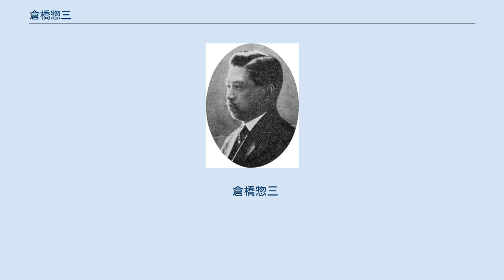倉橋惣三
倉橋 惣三（くらはし そうぞう、1882年（明治15年）12月28日 - 1955年（昭和30年）4月21日）は大正時代から昭和時代にかけての日本の教育者。
 1882年（明治15年）12月28日に父親・政直と母親である「とく」の間に長男として生まれる。
場所はとくの実家がある静岡県鷹匠町（現・静岡市葵区）であった。
1889年（明治22年）に岡山市の内山下（うちさんげ）小学校に入学する。
 1892年（明治25年）、惣三が小学4年生の時、父親は息子を東京の学校で勉強させたいと思い、母親と惣三の二人のみを上京させて浅草区の花川戸にある浅草小学校へ転校させる。
しかし、父・政直は静岡の裁判所に努めて仕送りをする生活を送っていた。
そのため、決して生活には余裕があるという訳ではなかったという記述も残されている。
これには、実は父親の「人に劣ることが嫌い」という性格が原因でもあったといわれている。
そのため、家庭生活は派手であったようだ。
 1900年（明治33年）、惣三は東京府尋常中学校（後の東京府立一中・日比谷高）を卒業し、第一高等学校に入学して寄宿舎西寮一番室の住人となった。
 惣三は一高寮にいながらも武道や野球をしたりはせず、暇があれば東京女子高等師範学校附属幼稚園（現・お茶の水女子大学附属幼稚園）に通って子どもたちと遊ぶことをとても楽しみにしている青年であった。
彼自身も書籍の中で、 彼の子どもずきは前からのことで、府立一中の四年生頃から、その当時創刊間もなかった『児童研究』を、よく分かりもしないのに月々購読して喜んでいた。
 と記している。
 これらの経緯を経て、1906年、東京帝国大学文科大学哲学科卒業。
帝大大学院児童心理学修了。
 1909年、上野陽一・大槻快尊・菅原教造らと共に心理学通俗講話会の設立に参画した。
 1913年、東京女子高等師範学校(現・お茶の水女子大学)講師になる。
この頃より、児童保護を「消極的」呼称として退け、「積極的」な児童愛護を提唱し、社会問題対策として政府、自治体が取り組むべきであるとし、また個人的な社会事業は「人道的篤志」に基づいて行うべきだと主張した。
その後、日本幼稚園教会の主幹となり、機関誌『婦人と子ども』(後の『幼児と教育』)の編集にかかわりながら活動を続け、1917年には教授に就任した。
 東京女高師附属幼稚園の主事を長年務め、形式化した明治以来のフレーベル主義を改革、幼児教育の発展に尽くした。
戦後、教育刷新委員会委員を経て、1948年に日本保育学会を創設した。
倉橋は恩物中心のフレーベル主義を批判し、児童中心の自然の中で行う保育を生涯に渡って強調した。
 ＊墓所（多磨霊園）の句碑には 自ら育つものを育たせようとする心 それが育ての心である 世の中にこんな楽しい心があろうか と刻まれている。